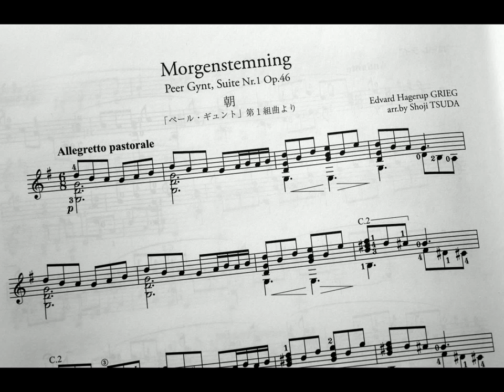Edward Grieg - Morning mood (arr. Shoji Tsuda) classic guitar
■ Gendai Guitar No. 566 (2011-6)
■ Edward Grieg - Morning mood (arr. Shoji Tsuda)
■ 朝～「ペール・ギュント」第1組曲より（グリーグ～津田昭治）
Музыкальное произведение «Пер Гюнт» - это две сюиты норвежского композитора Эдварда Грига (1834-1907), состоящие каждая из четырёх частей. Эти восемь частей Григ выбрал из 27, написанных им для одноимённой пьесы Ибсена, и переработал в две сюиты. Знаменитая первая часть сюиты №1 (соч.46), «Утреннее настроение» - шедевр, повествующий о том, как главный герой пьесы, Пер Гюнт, впервые попав в Марокко, встречает рассвет над пустыней Сахара. Музыка передаёт свежесть и ясность этого утра. Я предпринял попытку облечь повторение модуляций и последующий взрыв мелодии в компактную форму гитарного соло.
(Сёдзи Цуда)